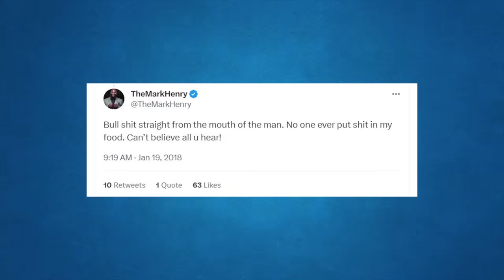10 Craziest Wrestling Pranks Caught On Camera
In this video I break down 10 crazy wrestling pranks that were caught on camera.

00:00 - INTRODUCTION
00:32 - UNDERTAKER RIBS
01:43 - AUSTIN WEARS PINK
02:17 - GOLDUST GOES TOO FAR
03:59 - MARK HENRY GETS PRANKED
05:43 - EDGE THINKS HE'S GOING BALD
06:37 - BIG SHOW BREAKS A CHAIR
07:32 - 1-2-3 KID SHAVED EYEBROWS
08:07 - SUNNY GETS PRANKED
09:24 - VINCE ACCIDENTALLY SHARTS
10:39 - VINCE HUMILIATES JR